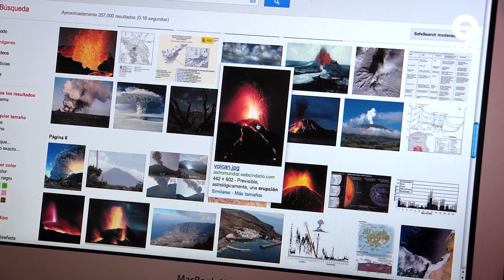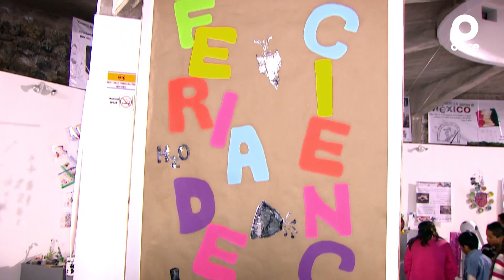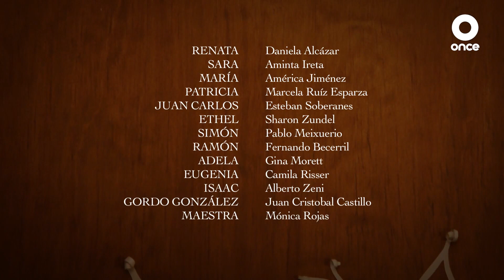Trillizas De Colores I Episodio 9 I Todos somos Einstein I Once Niñas y Niños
Las trillizas entran a la feria de ciencias y su papá las ayuda con el proyecto. No saben si eso es hacer trampa o no.